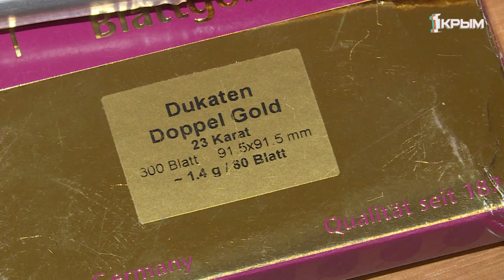Сусальное золото, тертый малахит, глина, яичный желток и сок чеснока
Какие ещё секреты таит древнее искусство иконописи?